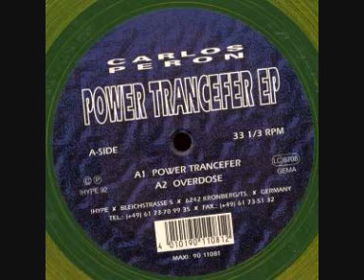CARLOS PERON - OVERDOSE (1992)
Carlos Peron - Power Trancefer EP
Label:
!Hype
Catalog#:
90 11081
Format:
Vinyl, 12", 33 ⅓ RPM, EP
Country:
Germany
Released:
1992
Genre:
Electronic
Style:
Techno, Acid
Tracklist
A1    Power Trancefer
A2    Overdose
B1    Frigo - 2,500 Miles To Run
B2    Power Trancefer
Notes
Limited press of 500 copies on yellow-green clear vinyl.